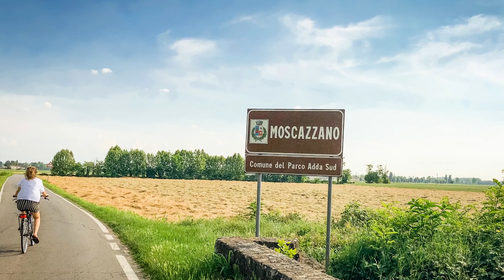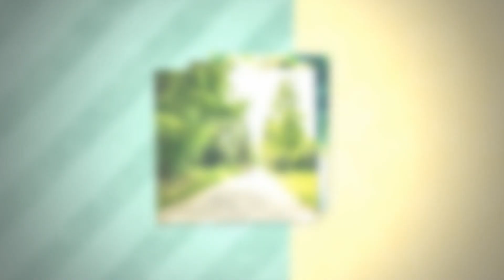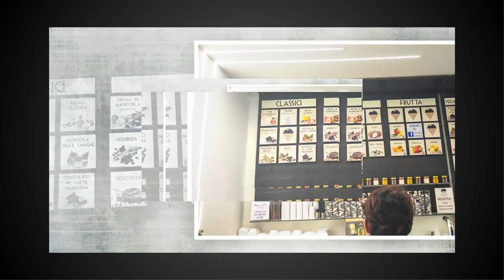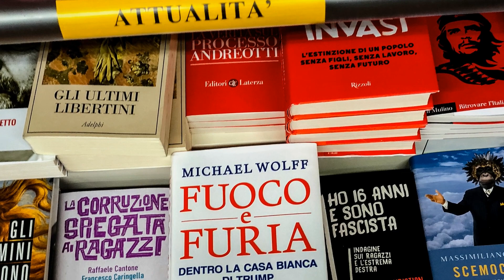Crema Italy 2018